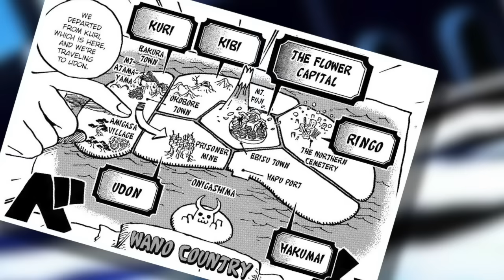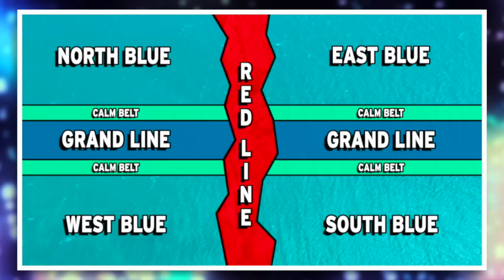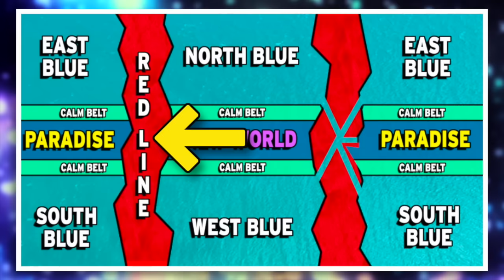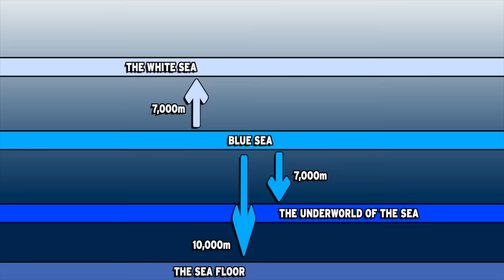EXPLAINING the One Piece World! | One Piece 101 | Grand Line Review